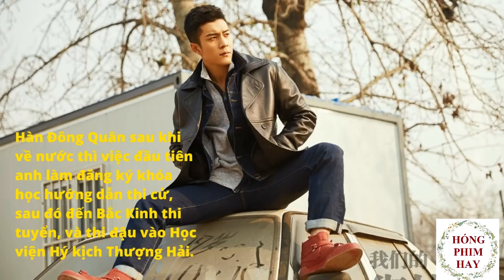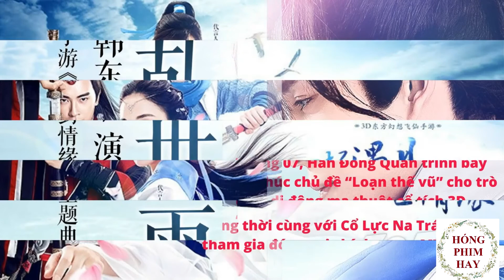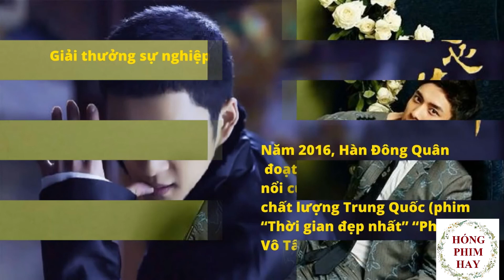Tiểu Sử Hàn Đông Quân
Mời các bạn Đăng Ký Thành Viên để xem những video mới nhất, hấp dẫn nhất trên kênh Hóng Phim Hay.
Chúc các bạn có giây phút thư giãn thoải mái, vui vẻ.